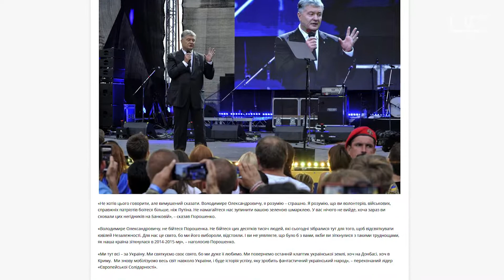ПЕТРА ПОРОШЕНКО ОБЛИЛИ ЗЕЛЕНКОЙ НА ПРАЗДНОВАНИИ ДНЯ НЕЗАВИСИМОСТИ УКРАИНЫ В КИЕВЕ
Экс-президента Украины Петра Порошенко облили зеленкой на праздновании 30-летия независимости страны в центре Киева. Нападавшего задержали и в отношении него возбудили уголовное дело о хулиганстве.